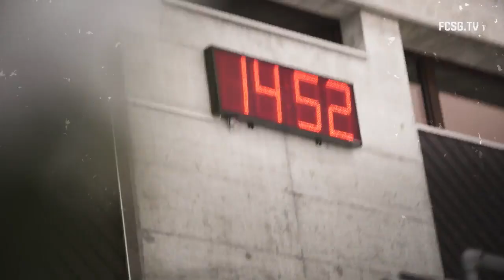Trainingsvideo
Wir haben unsere Mannschaft im Training besucht. Peter Zeidler und Lukas Görtler sprechen über die Vorbereitung auf die Rückrunde, die Ziele und Schlitteln nach dem Training.